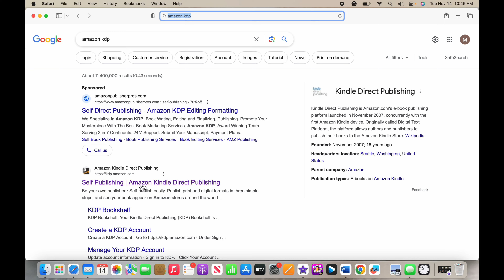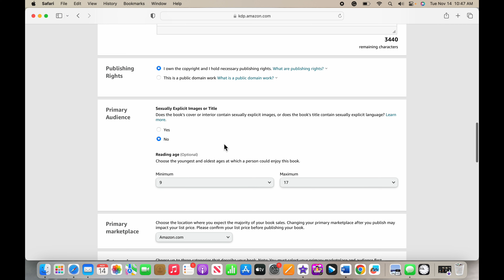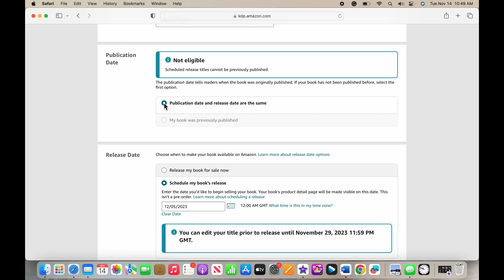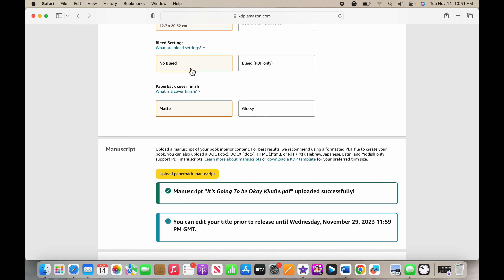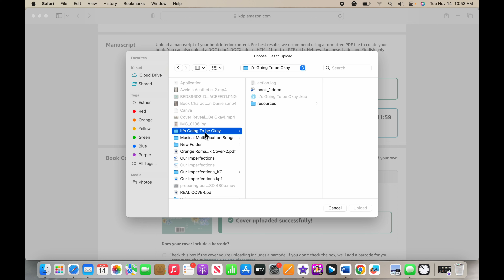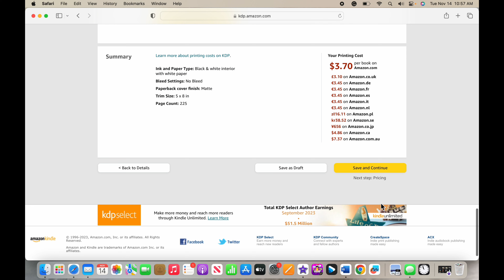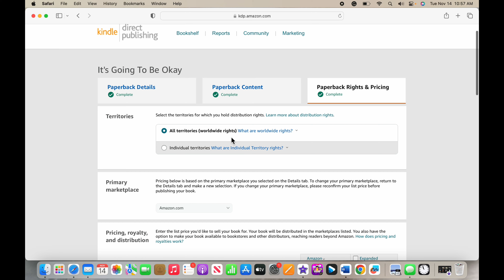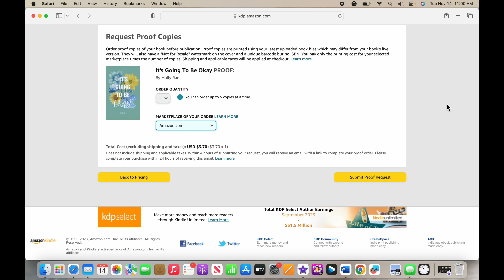How I Turn Ideas into Novels As A Teenager (Part Three)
I take you step by step on how I upload my book manuscript and cover to Amazon, and get a Novel back!